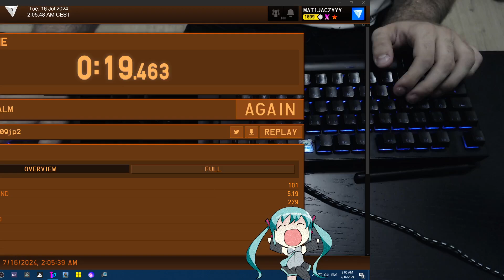3x sub-20 in 5 minutes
pb at spike? who knows

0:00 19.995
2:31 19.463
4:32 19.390